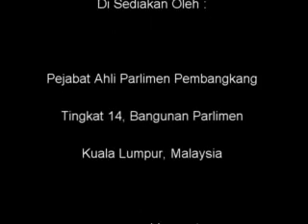14 Mac 2011 - Soalan Tambahan - MP DAP Rasah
14 Mac 2011 - Soalan Tambahan - MP DAP Rasah -
Tuan Loke Siew Fook [Rasah]: Terima kasih Tuan Yang di-Pertua. Terlebih dahulu saya ingin mengambil peluang ini untuk mengucapkan syabas dan tahniah kepada jaguh badminton negara kita, Datuk Lee Chong Wei yang telah mengharumkan nama negara [Tepuk] dalam pertandingan All England pada malam semalam. Tahniah dan syabas kepada Datuk.
Soalan tambahan, kegiatan lesen pinjaman ataupun kegiatan pinjaman wang dan pemegang pajak gadai ini lebih merupakan kegiatan kewangan. Saya pun tidak tahu mengapa, apa kena mengena pinjaman wang dan pajak gadai kena mengena dengan perumahan dan kerajaan tempatan.
Soalan saya ialah, adakah pihak KPKT bersedia untuk memindahkan urusan pelesenan dan penguatkuasaan ataupun bidang tugas ini diserahkan kepada Kementerian Kewangan memandangkan bahawa KPKT pada hemat saya telah gagal mengawal kegiatan pinjaman wang ini sehingga berlakunya ataupun pertumbuhan kegiatan pinjaman ah long yang begitu berleluasa
di negara kita.
Adakah KPKT untuk memfokuskan kerja-kerja KPKT kepada perumahan dan kerajaan tempatan supaya kegiatan pinjaman wang dan pajak gadai ini diserahkan kepada Kementerian Kewangan yang ada sangkut paut dengan Bank Negara supaya mereka lebih bersepadu untuk mengawal dan menguruskan kegiatan-kegiatan ini. Adakah KPKT bersedia? Terima kasih.